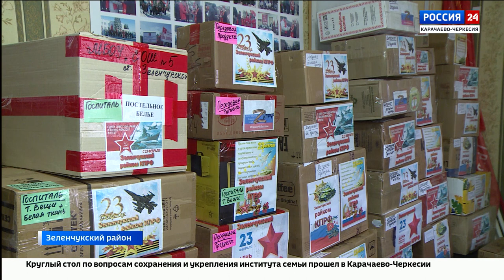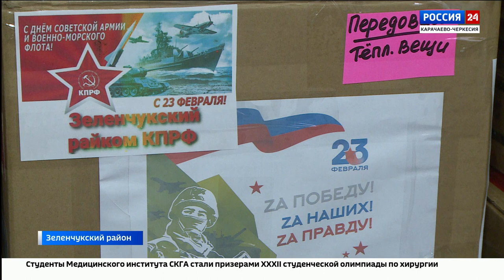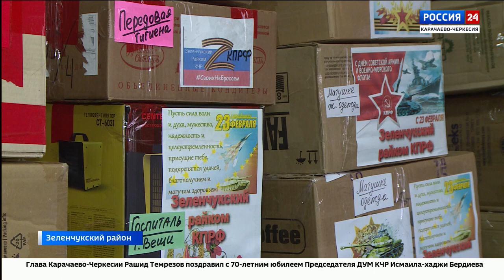"Специальный репортаж". Эфир от 29.02.2024